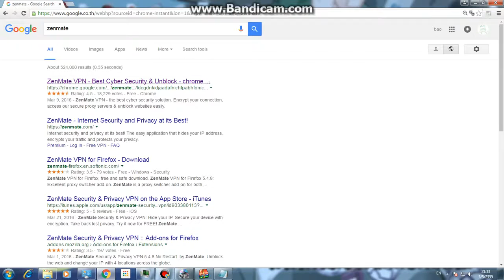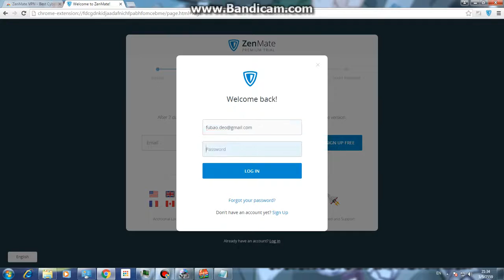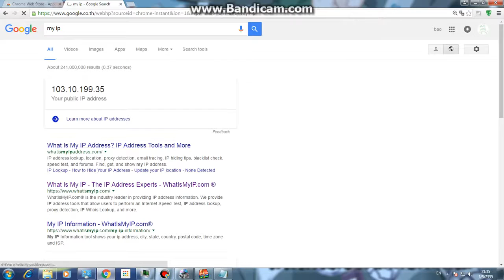Tutoring วิธีเข้าเว็บที่ กระทรวง ICT บล็อค ด้วย Zenmate free ware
วิธีการเข้าเว็บที่ กระทรวงไอซ๊ทีประเทศไทยบล็อค
ด้วย vpn เป็นฟรีแวร์ที่ชื่อว่า zenmate
สามารถดาวโหลดและเพิ่มเข้าส่วนขยายได้ที่
ใช้ได้กับ Googlechrome เท่านั้น